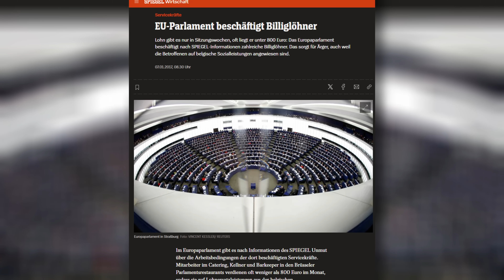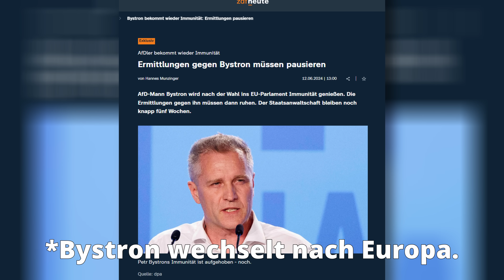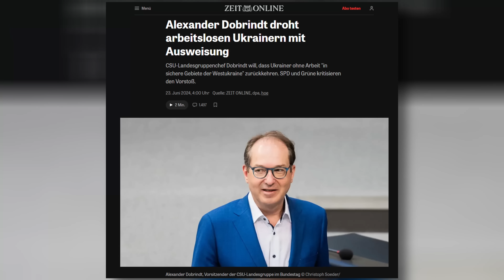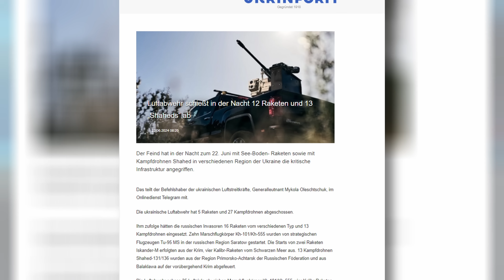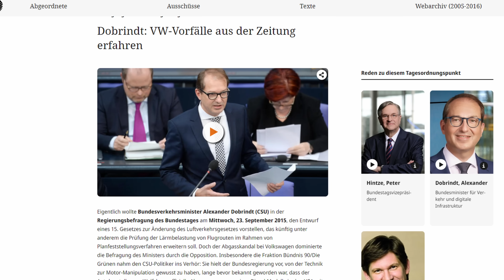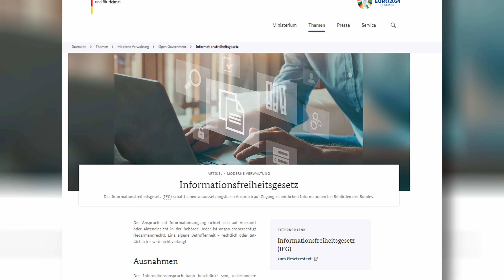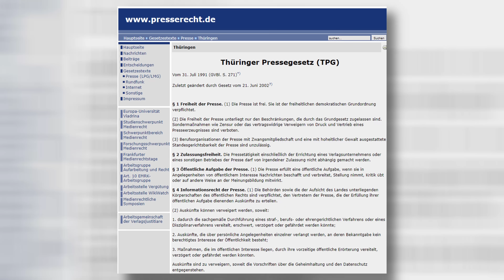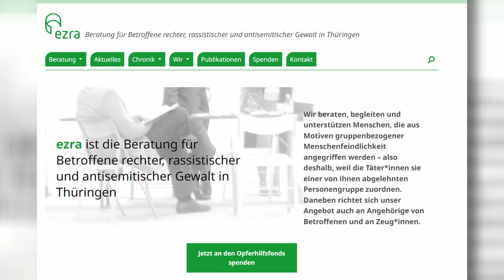Der Zoll scheitert an Bystron - Die CSU will Ukrainer in den Krieg abschieben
Die Welt der politischen Nachrichten hört niemals auf sich zu drehen. So will die CSU jetzt Ukrainer in den Krieg abschieben. Die AfD gründet ihre eigene Fraktion in Europa - zusammen mit Pro-Russland Parteien aus Ost-Europa. Und Robert Sesselmann scheitert am Presserecht. Die Nachrichten im Überblick.